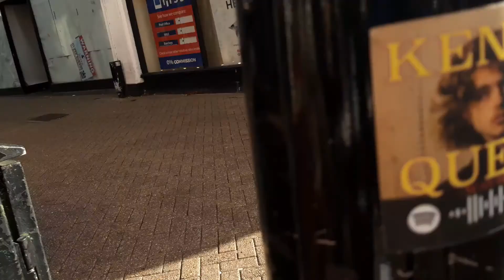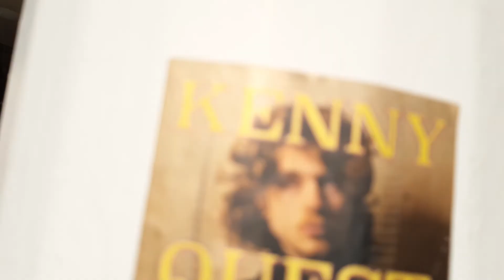Epiv breadfod volg || Vlog 1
Suvscribe for morew content